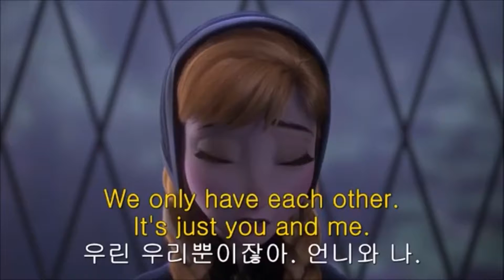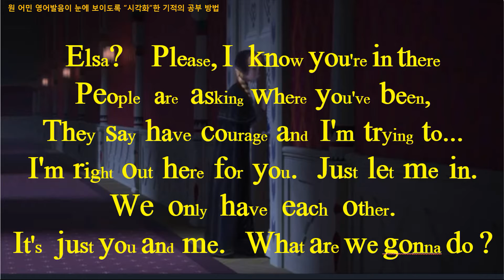새로운 영어공부 비법 [시각화 - 쉐도잉] 겨울 왕국 - 20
기적의 영어공부 비법 – 영어 시각화 – 겨울 왕국- 20
원 어민 영어 강세가 눈에 보이는 – 영어 시각화
큰 글씨에 강세를 넣어 리듬을 따라 해 보세요 ! (발성 연습)
보면서 ! – 강,약을 주어 리듬을 따라 해 보세요 ! –
신기하게  너무 잘  들립니다 !